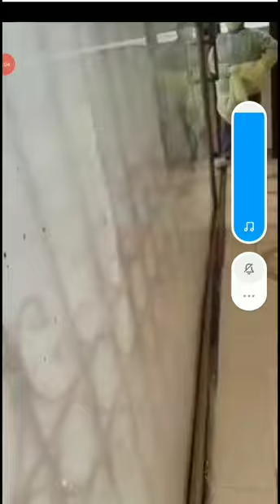Dsubbu teluguchannel# coronavirus kuwait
coronavirus kuwait